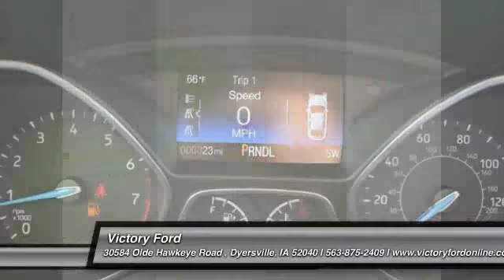2016 Ford Focus Dyersville, Dubuque, Cedar Rapids, Manchester IA CG491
2016 Ford Focus SE - $19785

Victory Ford
30584 Olde Hawkeye Road

You'll love this 2016 Ford Focus. This is a  you'll want to take home. With 2 miles, it features Automatic transmission and an exterior color of Shadow Black.